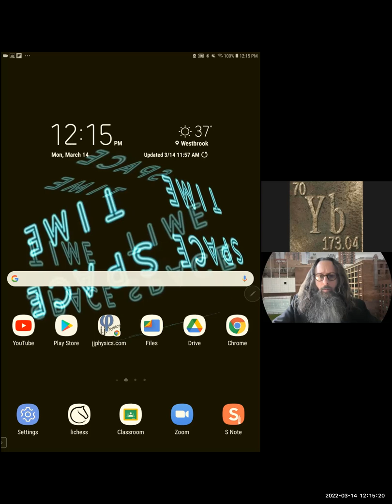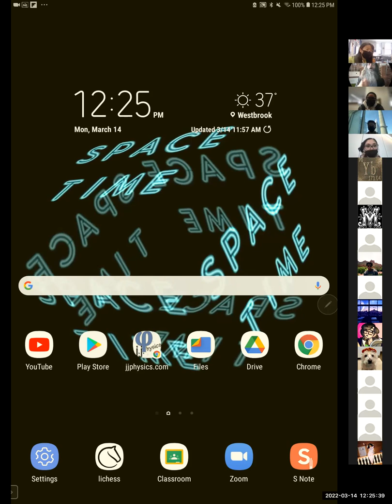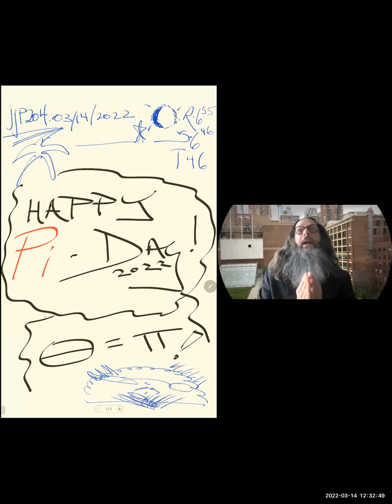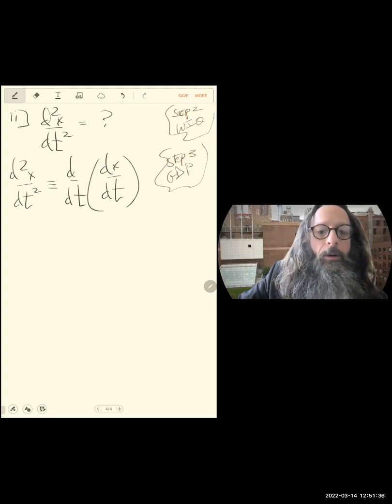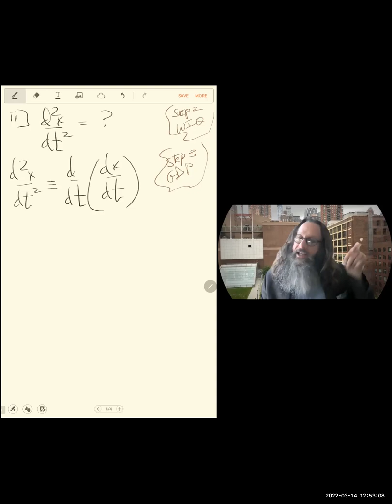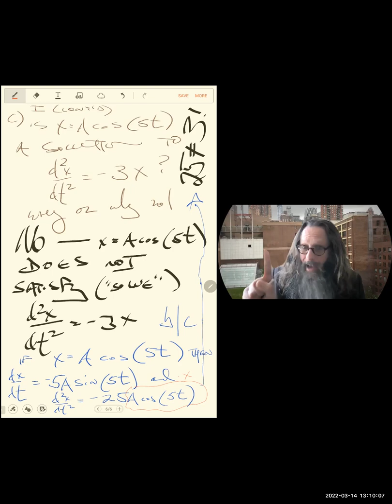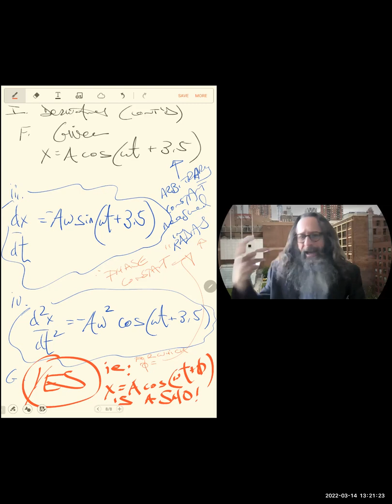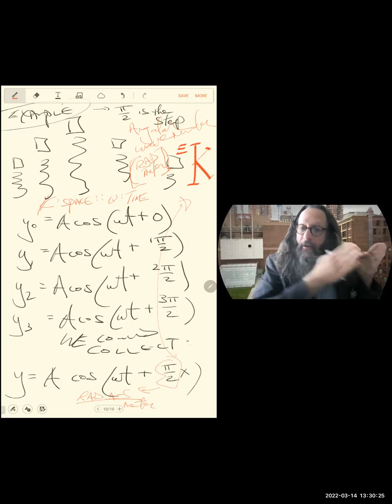AngularWavenumber, A Noon jjP204 SP22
We develop a picture for a collection of phase-staggered oscillators; we call this a wave pulse.